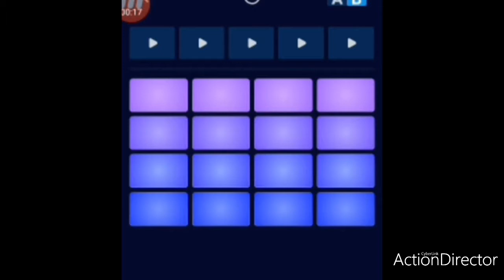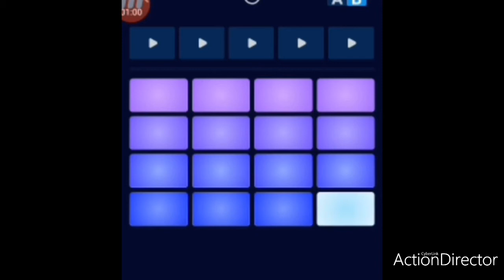Beat Maker Go - Drop the beat || RubyEmerald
More Beat Maker Go Music